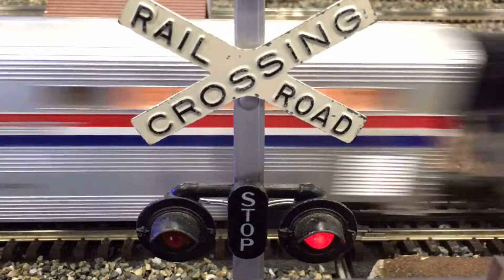Model Train Show 2015 at Washington State Fair, Pullayup WA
Model trains, Lego trains, HO trains, Lionel trains.

Shot entirely on iPhone 6s and edited in Clips and iMovie.